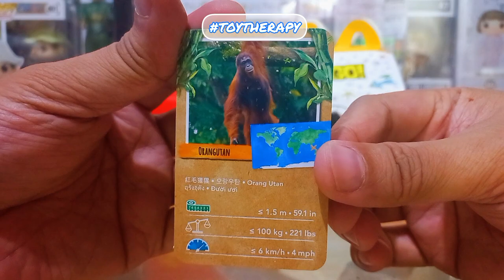Unboxing the Orangutan from Playmobil Wiltopia. McDonald's Happy Meal.